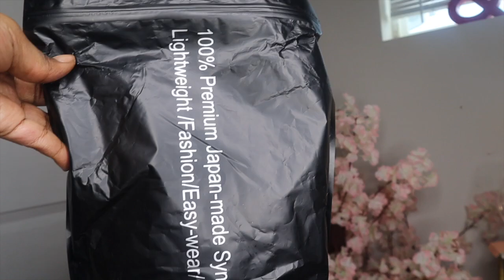Olymei Wig-- Box Braid Wig--First Impression--Install Review【MUST WATCH]】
Heyy Besties, if your new here WELCOME!

HAIR INFO:
Olymeiwig: Full Swiss Lace Front Knotless Box Braided Wigs With Baby Hair 36 Inches
Hair in the video:

HURRY ON SALE NOW!